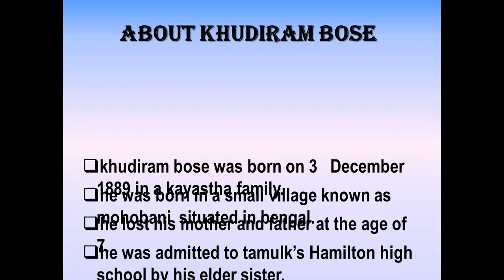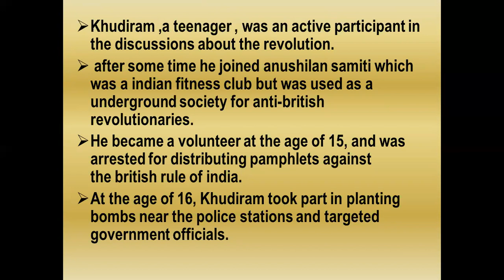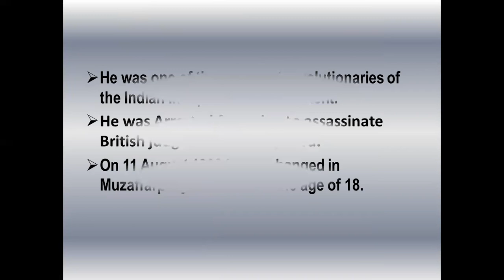The unsung hero of indian history - khudiram bose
about khudiram bose